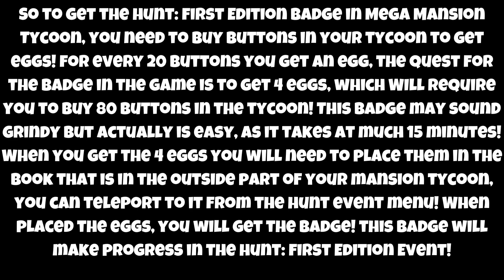[EVENT] HOW TO GET THE HUNT: FIRST EDITION BADGE IN MEGA MANSION TYCOON (THE HUNT FIRST) | ROBLOX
In this video I showed you how to get The Hunt: First Edition Badge in Mega Mansion Tycoon, during The Hunt: First Edition Official Event!

ROBLOX:
👉 Link to the Game: